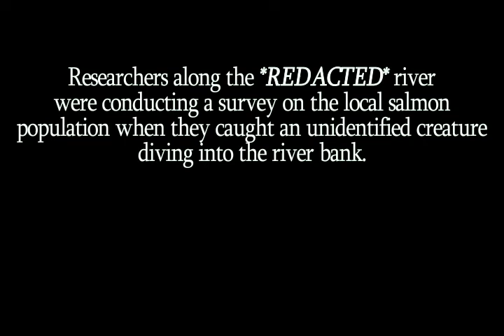{Animation Project} The Kelpie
After Effects Final Project based on the urban legend of the water horse